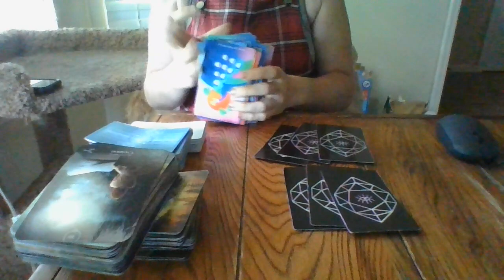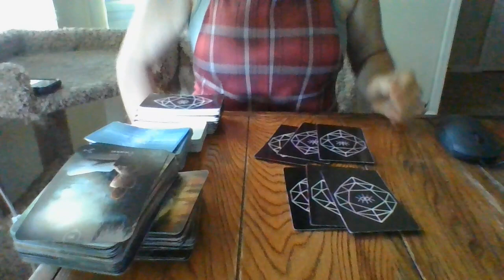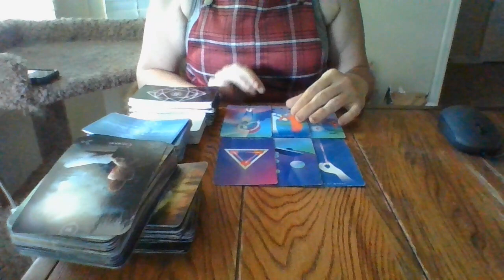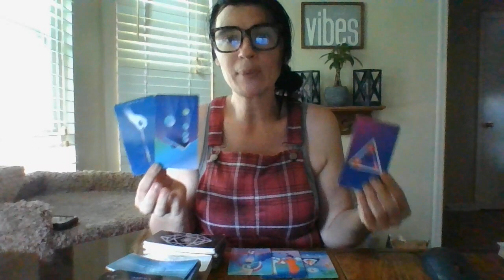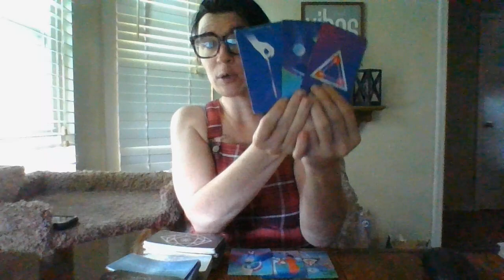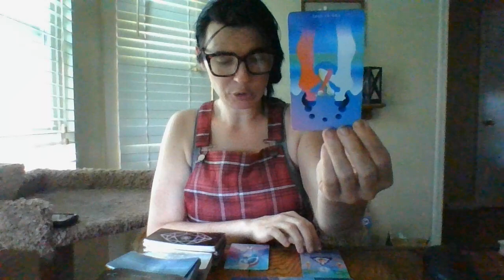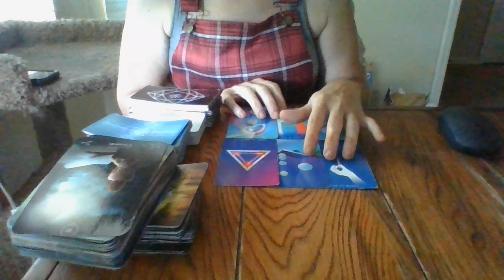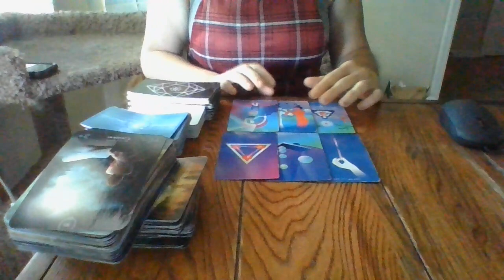VIRGO- THE JIST IN 96!- 5/25/22-5/28/22